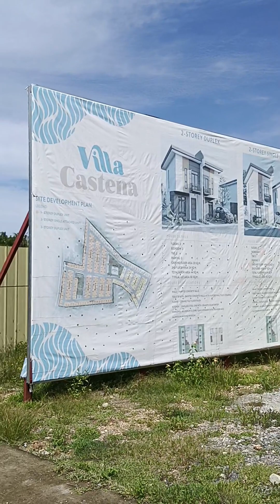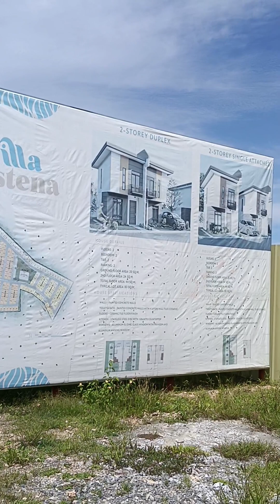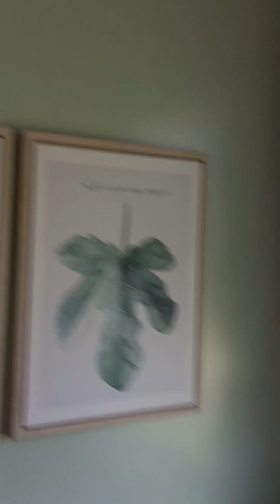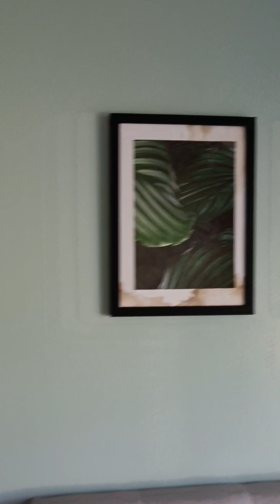Water tank at Villa Castena Subdivision, project review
🏡 Villa Castena Subdivision Project Update 🏡

Dear future residents and esteemed members of the Villa Castena community,

We are delighted to share with you the latest project update on the ongoing developments within our beloved subdivision. As always, our primary goal is to create a thriving and harmonious living environment for each and every one of you. Here are some exciting updates:

New Water Tank Installation:
We are thrilled to announce the successful installation of a state-of-the-art water tank within Villa Castena. This new tank has been specially designed to reach the underground water sources, ensuring a consistent and reliable water supply for all residents. This investment in infrastructure will help meet the growing demand for water and enhance the overall quality of life within the community.

1-Story Duplex Construction:
We are pleased to inform you that the construction of the 1-story duplex units is well underway. These modern and spacious homes will provide comfortable and convenient living spaces for families of various sizes. Our dedicated team of architects and builders are working diligently to ensure that these units meet the highest standards of quality and aesthetics.

2-Story Single Attached Unit Progress:
We are making significant progress in the construction of the 2-story single attached units. These beautifully designed homes offer ample space and a versatile layout to accommodate the needs of growing families. We have completed the structural framework and are now focusing on the interior finishing, plumbing, and electrical works. Rest assured, we are committed to delivering homes that exude both style and functionality.

We would like to express our heartfelt appreciation to all the future residents for their patience and support during the construction phase. We understand that these developments may cause some temporary inconvenience, but we assure you that every effort is being made to minimize disruption and complete the project within the stipulated timelines.

Thank you for your continued trust and cooperation. We look forward to updating you on further progress as the Villa Castena Subdivision takes shape. Together, we are building a place we can proudly call home.

Warm regards,